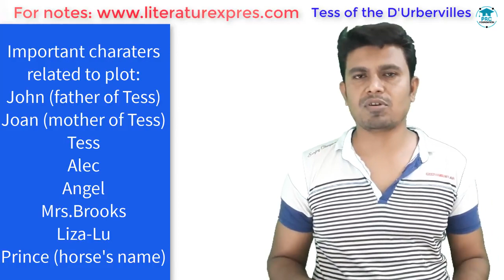Tess of the D'Urbervilles | Summary | Bengali Lecture | PRC Foundation Education